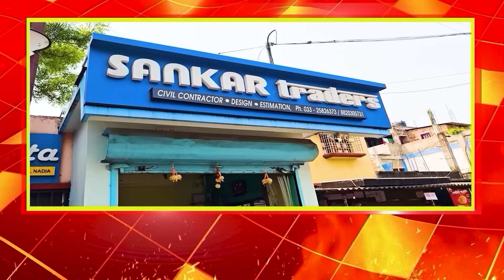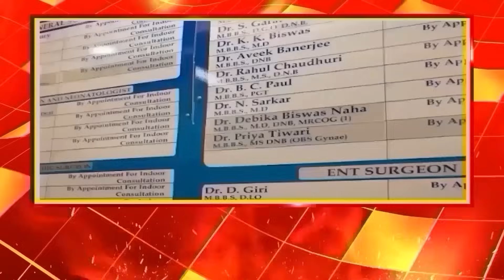এই মুখ্যমন্ত্রী না জানে ইংরেজি না জানে হিন্দি না জানে ইতিহাস , শুভেন্দু অধিকারী